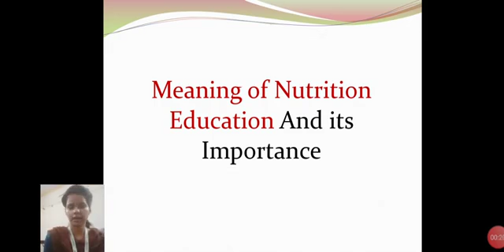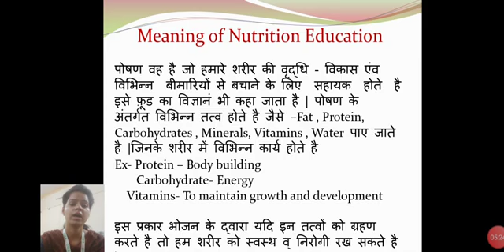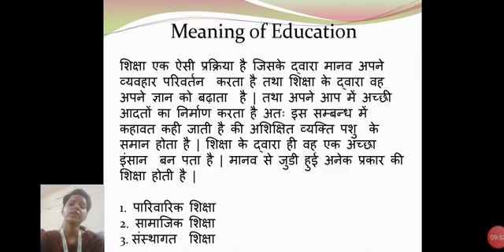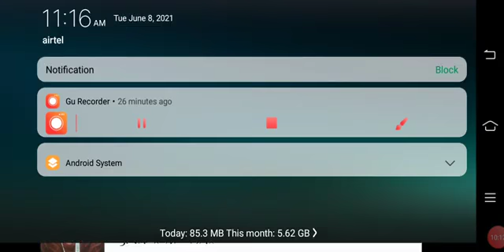Meaning of Nutrition Education by Pinki